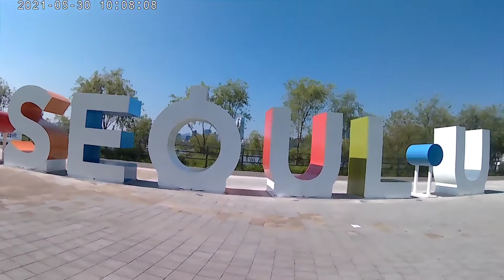(4K)2nd stop Sunday Bike Ride w/friends to Jayang3sam-dong, Gwangjin-gu Seoul Korea